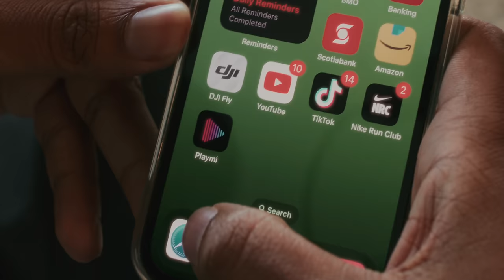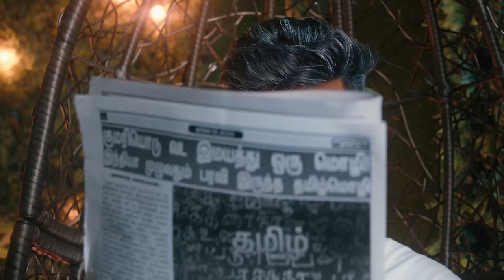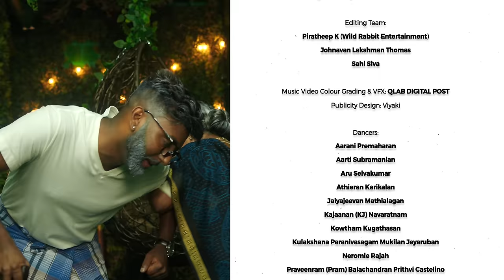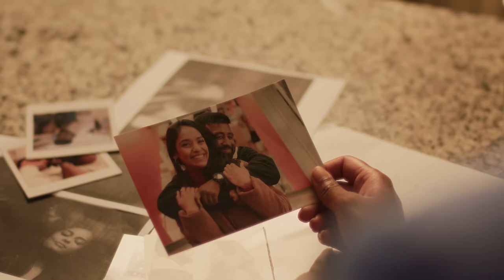Sahi Siva | Ammamma (feat. Nithyashree Venkataramanan) | DEYO | Official Music Video (2023)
Presenting the official music video for “Ammamma” feat. Nithyashree Venkataraman @getnithyafied  the new single by Sahi Siva! 👵🏽

I hope you enjoy the song and the music video! This is the third single from my upcoming second album!

00:00 - Intro
03:39 - Song
08:07 - Credits roll
08:51 - Post credits scene
Ammamma (feat. Nithyashree Venkataramanan)
A DEYO Musical
Composed by Sahi Siva

Vocals - Sahi Siva, Nithyashree Venkataramanan
Music & Mixing - DEYO
Live Percussions - Krishna Kishor
Violin - Lavanya Logan
Flute - Ramesh
Keys - Sagishna Xavier
Mastering - MJ Melodies
BGM Female Vocals - Magisha Baheerathan

A film by Johnavan Lakshman Thomas - @jvannthomas @jt.create

Starring Sahi Siva & Maenusha Raguvarnan @_maenusha

Produced by Johnavan Lakshman Thomas & Sahi Siva

Audio Streaming Partner: Playmi @playmi.ca

Intro Scene Credits:

Screenplay: Thusy Suntharam - @thusyse

Cast:

Jallaja Para - @letsjalsa
Jesi Sadayar - @jesisadayar
Maenusha Raguvarnan - @_maenusha
Myuri Jeyabalachandran - @myaspace
Sahi Siva - @sahisiva_official
Tharshan Raj - @tharshanr
Thusy Suntharam - @thusyse

Additional Cast:

Aarani Premaharan - @aarani.22
Arththika Vimal - @arththikav
Jaiyajeevan Mathialagan - @champjai123
Nirajh Nadesan - @akmedia.to
Thibz SE - @thibzse
Thushalan Mathan - @_thushalan_m_

BGM Scored by Sahi Siva & DEYO @deyomusic

DOP / Cinematography & Intro / Credits Scene Colour Grading:
Piratheep K (Wild Rabbit Entertainment) - @wildrabbitentertainment

Lead Choreographer: Jesi Sadayar - @jesisadayar
Choreographer: Arththika Vimal - @arththikav
Assistant Choreographer: Poochi - @arthi_sat

Featured Designer: Byav - @byav.ca
Stylist: Arththika Vimal - @arththikav
Assistant Stylist: Aranan Sathian - @aranansathian

Artistic Direction:  Sobika Ganesh - @_sobikaa , Thipika Balakrishnan - @thipikabala

Set Design: Level Up Events and Decor - @levelupeventsanddecor

Cinematography: Piratheep K (Wild Rabbit Entertainment) - @wildrabbitentertainment

Editing Team:

Piratheep K (Wild Rabbit Entertainment)
Johnavan Lakshman Thomas
Sahi Siva

Music Video Colour Grading & VFX:
QLAB DIGITAL POST - @qlabdigitalpost

Publicity Design: Viyaki - @viyaki_s

Dancers:

Aarani Premaharan - @aarani.22
Aarti Subramanian - @aartiii_s
Aru Selvakumar - @arusshnavi
Athieran Karikalan - @athieran.k
Jaiyajeevan Mathialagan - @champjai123
Kajaanan (KJ) Navaratnam - @kjthedancer_
Kowtham Kugathasan - @kowthamkugan
Kulakshana Paranivasagam - @kulakshana12
Mukilan Jeyaruban - @_mukilan28
Neromie Rajah - @nrajah
Praveenram (Pram) Balachandran - @praveenram1994
Prithvi Castelino - @prithvicastelino / @pcmoves
Swetha Pararajasingam - @swextha

Makeup and Hair:

Artist and Lead Dancer Makeup & Hair Stylist: Harinnya Raj - @belleetmuah
Lead Dancer Makeup, Hair & Saree Stylist: Pirasanthini Ramanathan - @makeupbypirasanthini
Background Dancer Makeup & Hair: Harinnya Raj - @belleetmuah
Special Effects Makeup & Hair: Harinnya Raj - @belleetmuah

On-set assistance

Aeron Soosaipillai - @aeron_s
Branavan Mahadevan - @branavanm
Cindy Naveen - @n_cindy33
Gowshi Parmeswaran - @_gowsika
Jeff Francispillai - @thejefff21
Jhayesh Senathirasa - @jhayesh
Kirishan Suresh - @kiwionawav
Kisanth Raguvarnan - @kisanth_r
Meshach Asokan - @meshachasokan
Naveeni Rasiah - @_naveeni
Sahanaa Mahendran - @sahanaama
Viknesh Srinivasan - @vikneshsrinivasan
Vegin Sampanathan - @mightbevegin

Akkash Anton (AK Media) - @akmedia.to
Nirajh Nadesan (AK Media) - @akmedia.to
Vithurshan Sri - @dir.vzn

Filmed at Virtual Production House, Toronto, Ontario, Canada